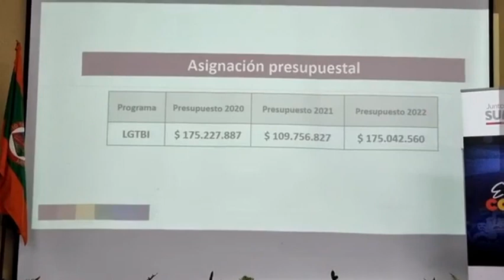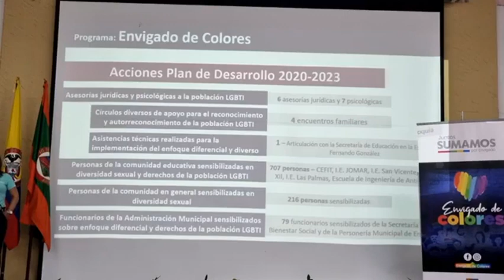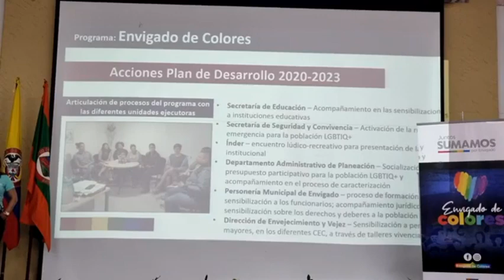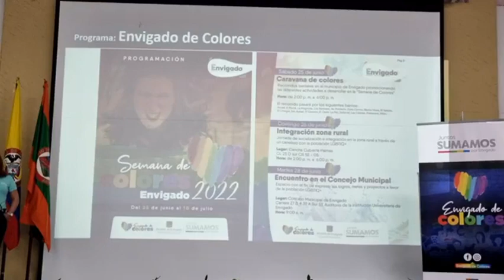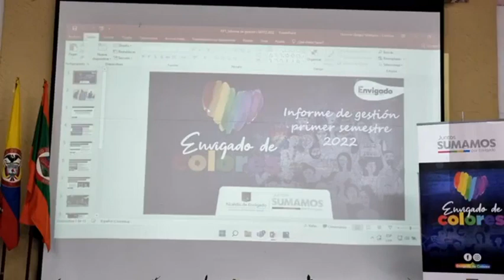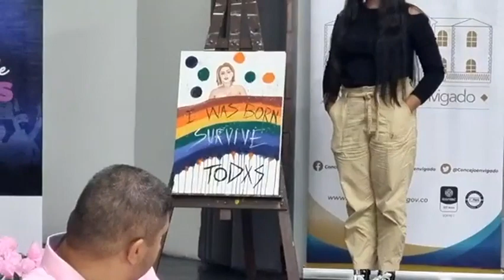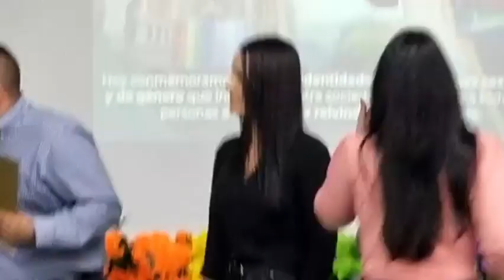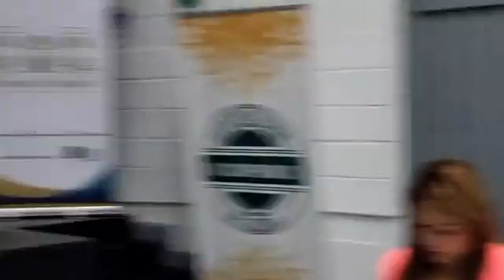26 CONCEJO 28 DE JUNIO DEL 2022